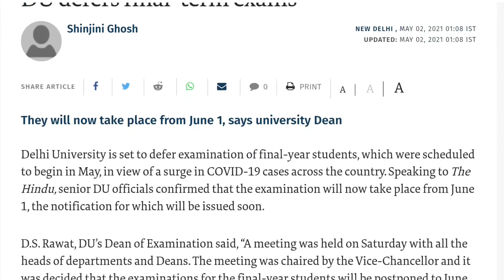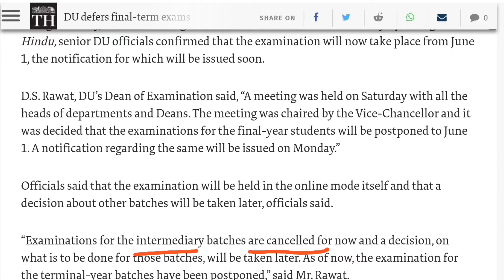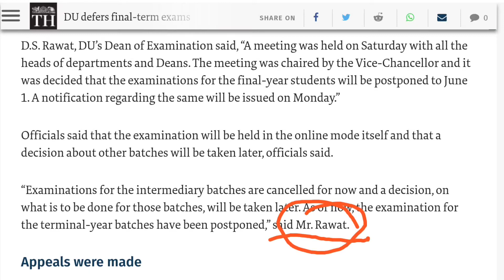DU FINAL YEAR EXAM POSTPONED | EXAM TO BE HELD FROM 1 JUNE | SECOND AND FOURTH SEM EXAM CANCELLED??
Delhi university : The DU final term exams, earlier, were scheduled to begin in May. The University of Delhi is now all set to postpone the DU final year exams till June. The varsity has taken this decision due to a huge surge in the COVID-19 cases all across the nation.

Tags (ignore) :-